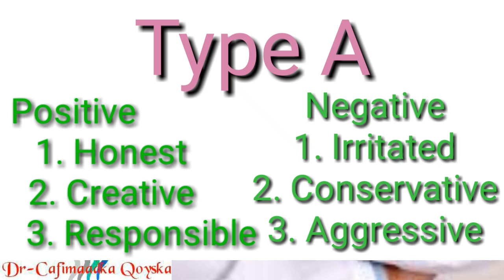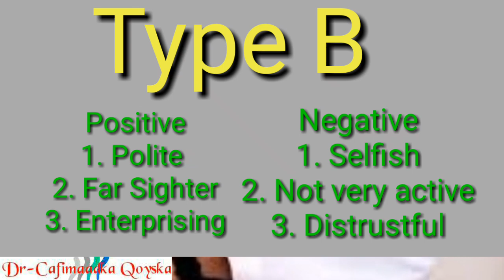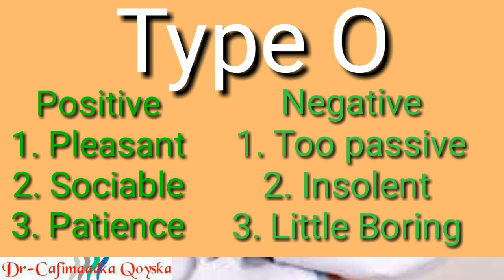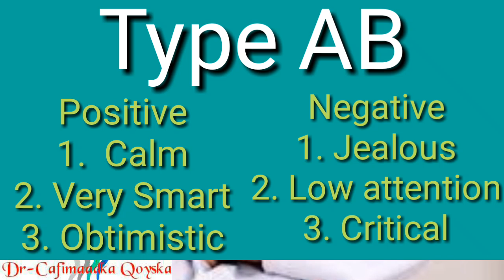Daawo. Noocyada Dhiiga Iyo Dabeecadaha Dadka